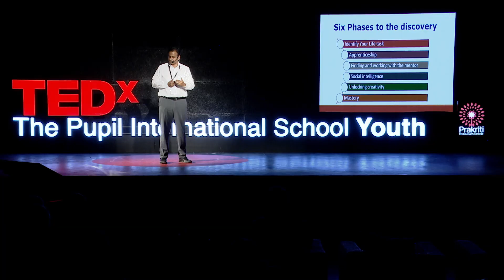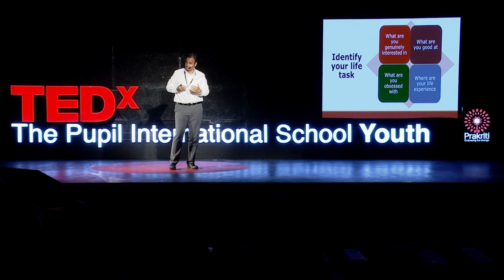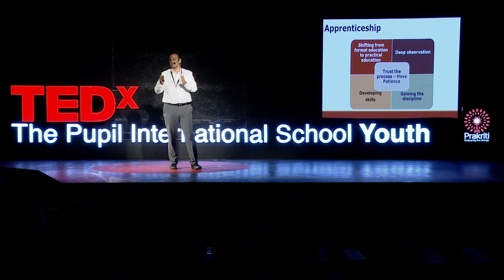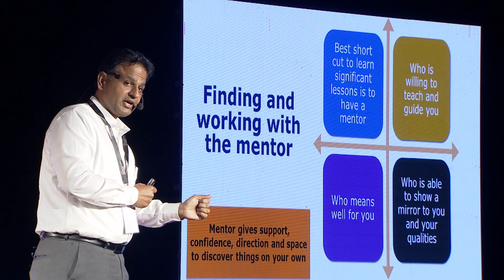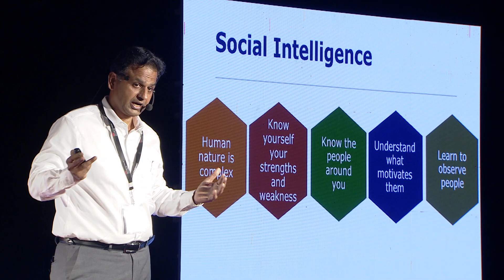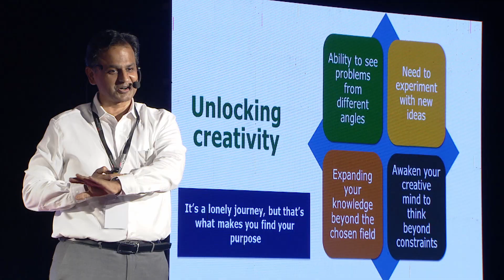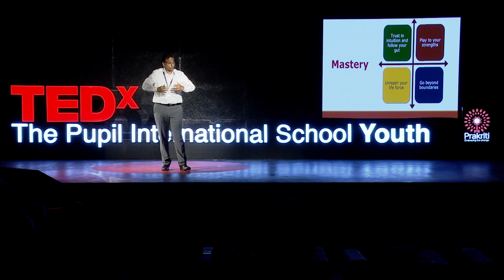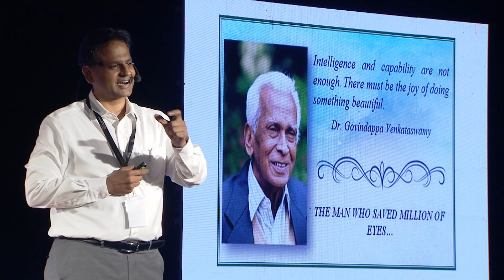Life with a purpose | Dr. Aravind Srinivasan | TEDxThe Pupil International School Youth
Dr Aravind delves into the exploration and pursuit of purpose, unraveling the essence of conscious living and encouraging individuals to discover their unique role in the grand tapestry of existence.
Dr. Aravind has been leading the Aravind Eye Hospital Chennai as Chief Medical Officer and serves on the Board of the Govel Trust which runs the Aravind eye hospitals. On a clinical front, Dr. Aravind is a high-volume cataract surgeon. He is also a Director of Projects in Aravind Eye Care System and in a non-clinical capacity, he is involved in innovations and execution at Aravind Eye Hospital.  He evaluates Aravind’s new projects and ensures growth in eye care delivery. He mentors staff to invent and implement innovations in areas of need, to deliver patient-centred care. He is a public speaker and also guides B School students through projects at Aravind Eye Care System. This talk was given at a TEDx event using the TED conference format but independently organized by a local community.